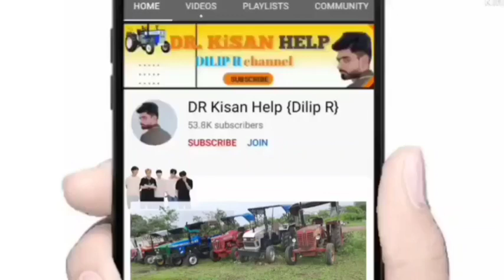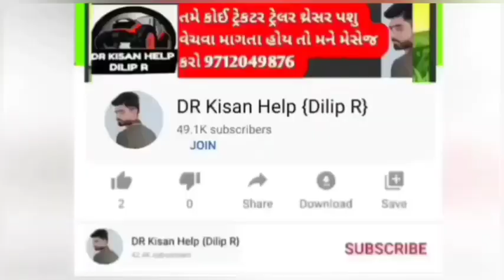ભગા ભાઈ: ત્રણ આઇશર ટ્રેકટર વેચવાના છે લેવા માટે ફોન કરો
ત્રણ આઇશર ટ્રેકટર વેચવાના છે લેવા માટે ફોન કરો @DRKisanHelp_DilipRam

DR_Kisan_Help_{Dilip_R}
DR_kisan_help{Dilip_R}
 juna tecter vesvana,
Purana tractor Bazar,
 le ves,
tractor price,